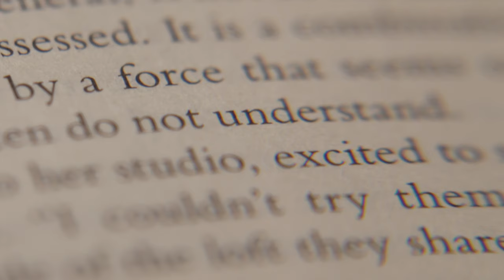The Eye is the First Circle - Premieres March 30 at 9 p.m., only on PBS12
The Eye is the First Circle is based on the Denver Art Museum's groundbreaking 2017 exhibit, "The Women of Abstract Expressionism." It tells the story of women artists from the 1940s and '50s who were excluded from the historical narrative of America's first avant-garde art movement, simply because they were women.